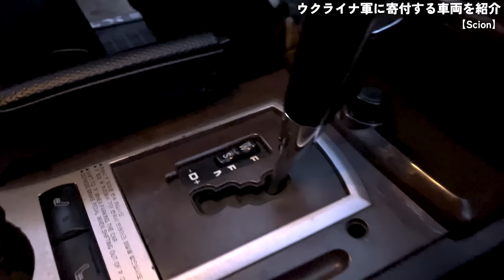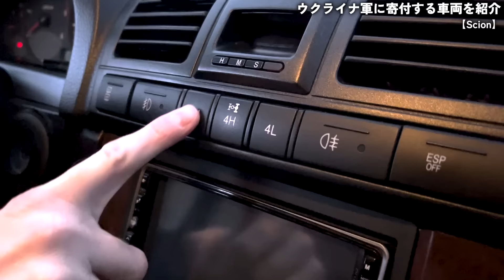ウクライナ軍に車を２台寄付させて頂きました！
■セカンドチャンネル始めました！(Ukraine Times）
ウクライナの最新情報を発信しています。

■寄付に関して
僕や僕の周りの人に支援したい方は以下に送金頂ければ幸いです
下記の方法があります

三菱UFJ
名古屋駅前支店
普通0390298
PARKHOMENKO BOGDAN

BTC (Bitcoin):
bc1qvzqdcztrl72utfy7fgcc8lagka6u0xnuwx9yqy

ETH (Ethereum):
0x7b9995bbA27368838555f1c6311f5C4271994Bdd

Name: Feshchenko Hlib Yevhenovych
Address: Ukraine, Kyiv, 01133, Boulevard Lesi Ukrainky, 24, room 263
都市名: Kyiv
郵便番号: 01133
国名: Ukraine